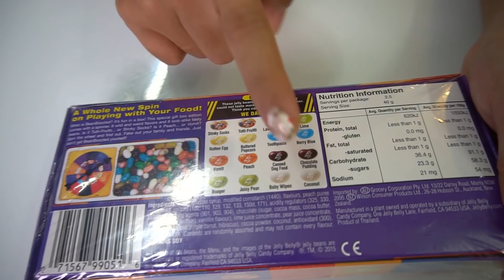Mẹ Ghẻ Con Chồng - Con Đẻ Lừa Mẹ Ghẻ Ăn Kẹo Thối Ngày Cá Tháng 4 ❤ Eating Bean Boozled Game❤